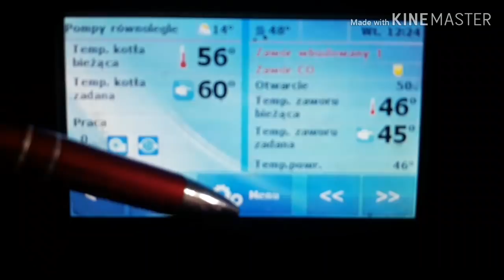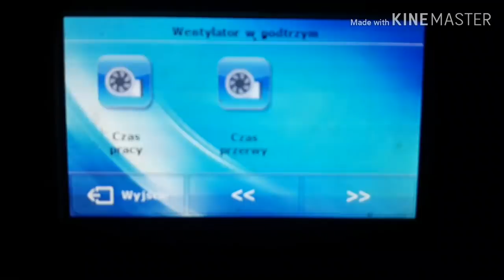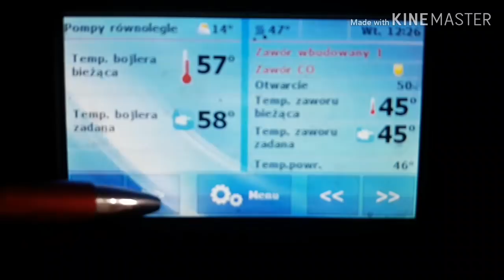Jak się pali pellet węglowy Varmo?